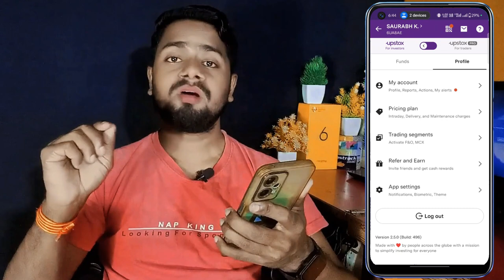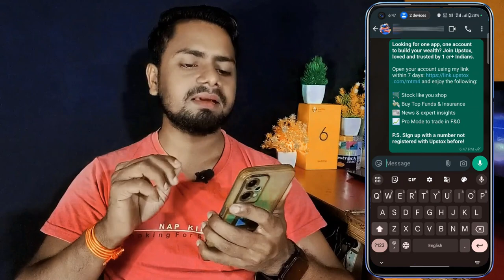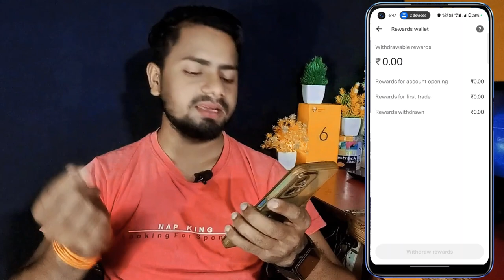How To Refer Upstox And Earn Money | Upstox Refer Karke Paisa Kaise Kamaye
upstox refer and earn withdraw
upstox refer and earn kaise kare
how to refer upstox and earn money
how to refer upstox and earn money 2024
how to refer upstox and earn in upstox 2024
upstox se refer karke paise kaise kamaye full process

Saurabh Raja
From - Banka Bihar (India)